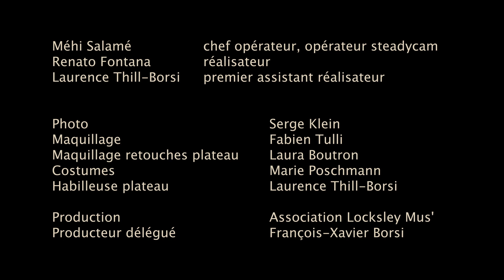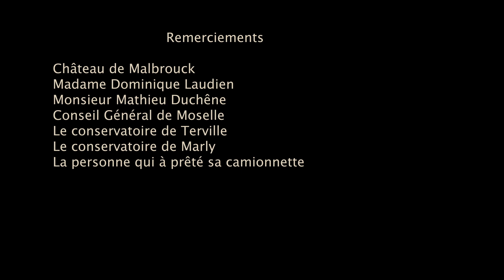Clip "renaissance" locksley, la légende de Robin des Bois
Clip tournée au château de malbrouck